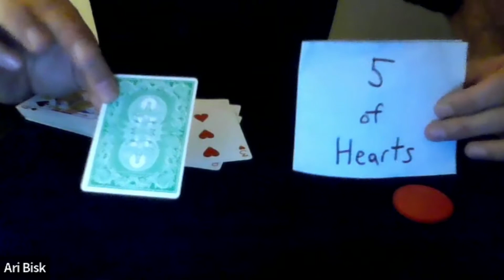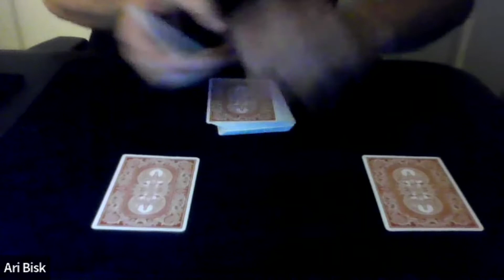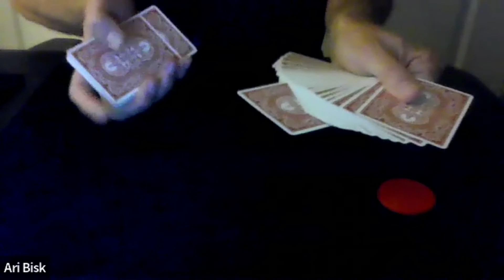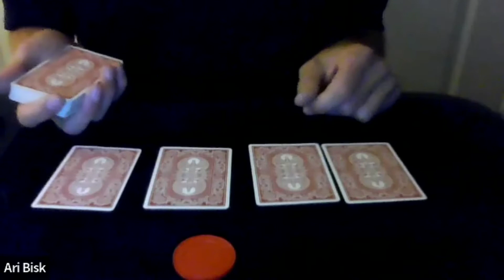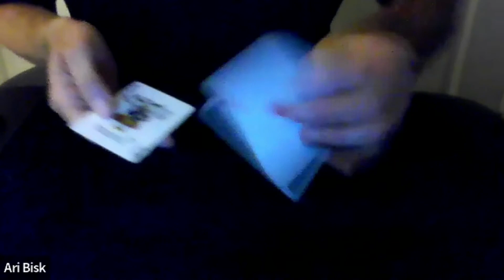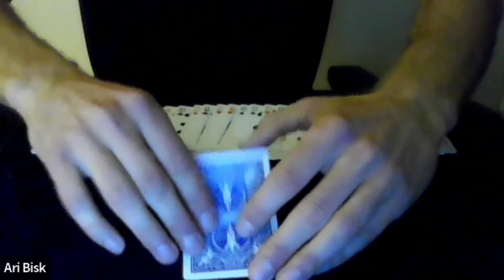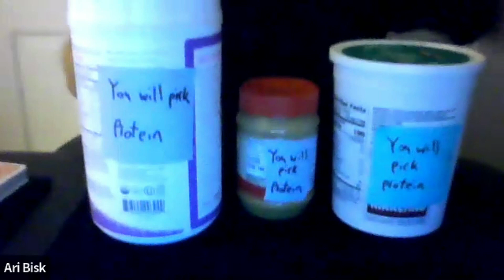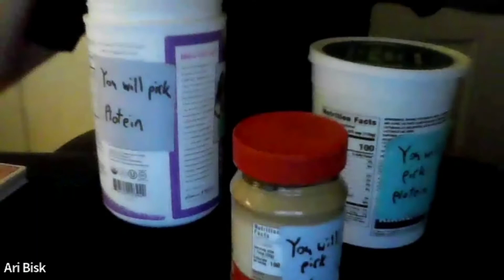Holiday Magic Show with Ari Bisk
Professional close up card magician Ari Bisk performs for Silas Bronson Library!